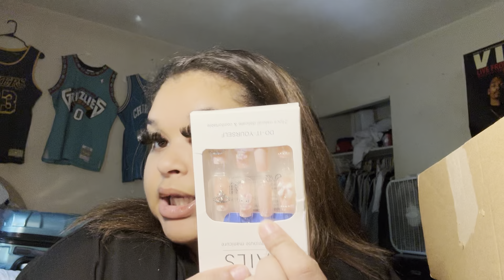Couples Apartment Hunting Vlog 🔑 | Apartment Shopping + Haul 🛍️!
👌🏽Instagram:Ciarra_Wrayanne                    👾gamer tag Momoney Tae